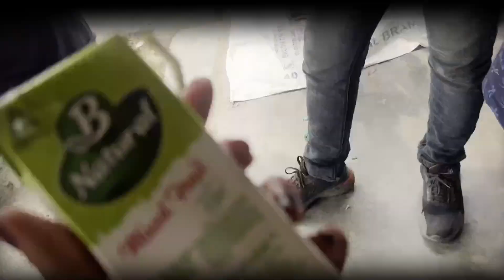Behind the Scenes of Our Project , PUNISHMENT !!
Welcome to VlogGirl Trikha, a vlog channel where you will find 3 P's. (peace, positivity and  power.) Empowering others from  life experiences, struggles stories, happiest moments. Life is all about acceptance. Accept the reality and move on.

About me- My name is Trikha Baishya, and I am from Baihata Chariali (Kamrup), I love making vlogs, sharing experiences, struggle stories and strong opinions.

FAQS-
Camera- Mobile camera (Iphone 13)
Mic - Presonus m7
Tripod - duplicate joby (lol)
Editing software- Davinci Resolve, Adobe Priemier Pro, VN